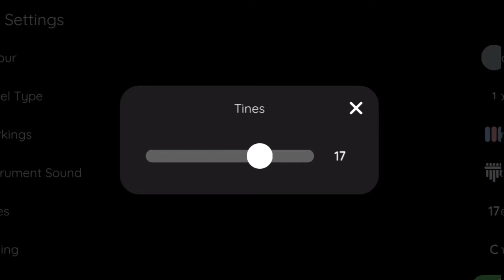GO UP BY SB19 (Kalimba Cover with Tabs and Lyrics) | KALIMBA LOVE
Credits
App used:
You-Cut Video Editor
Keylimba
XRecorder

go up kalimba tabs
go up kalimba chords
go up kalimba cover
sb19 go up kalimba tabs
sb19 go up kalimba chords
sb19 go up kalimba cover
go up by sb19 kalimba tabs
go up kalimba
go up sb19
go up sb19 kalimba
sb19 go up kalimba
go up lyrics
sb19 go up lyrics